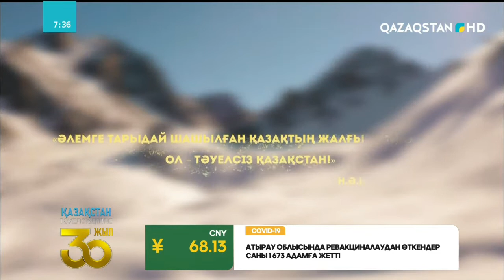Саған келдім Атажұрт - Бибигүл Қыйлымхан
Қазақстан ұлттық арнасы- Таң шолпан.